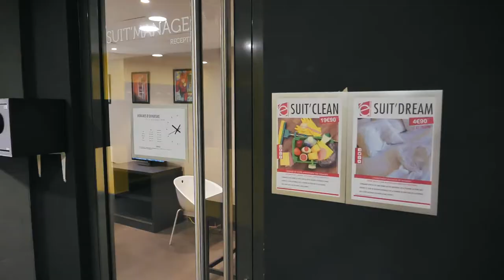RÉSIDENCE ÉTUDIANTE Le 124 à Marseille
Vous êtes à la recherche du LOGEMENT ÉTUDIANT IDÉAL ? Arrêtez tout ! Venez découvrir cette superbe résidence étudiante. Son équipement moderne et ses services de qualité ne vous laisseront pas indifférent.

Située à proximité des UNIVERSITÉS et GRANDES ÉCOLES de Marseille, cette résidence vous accompagnera dans votre réussite.

Bon visionnage

Vous avez des questions ? Réagissez dans les commentaires de la vidéo.

L'équipe ImmoJeune

Depuis que nous avons fondé ImmoJeune en 2011, nous sommes devenus, 7 années d’existence, le leader de notre secteur : le logement étudiant. L’objectif qui nous anime est de répondre aux difficultés rencontrées par les étudiants lors de leur recherche de logement.

Si vous désirez en savoir plus, voici le lien de notre plateforme